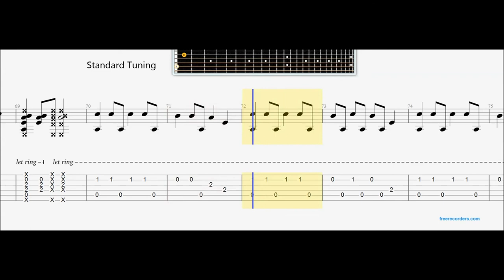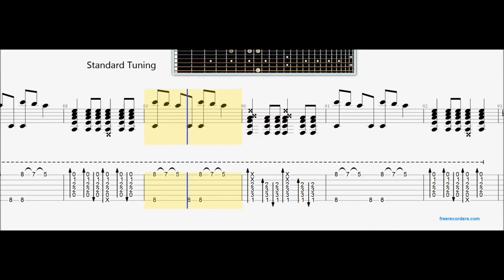Katy Perry - Dark Horse (Fingerstyle Guitar Tab-Lesson)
Guitar free lessons by GTabs. ©
Learn How to Play 'Dark Horse' by Katy Perry  as arranged by Peter Gergely.
Standard tuning.